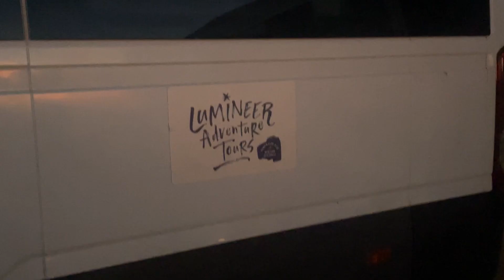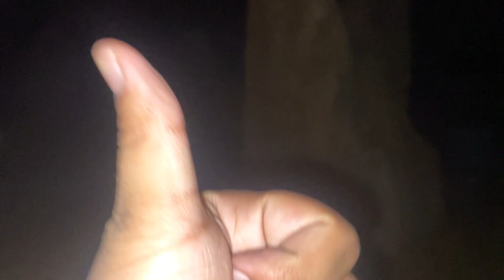Seeing The Pinnacles of WA & Stargazing with Lumineer Adventure Tours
Main Camera: Canon EOS M50
Second Camera: Canon Powershot G7x Mark II
Editing Software: Adobe Premiere Pro
Streaming Software: OBS (Open Broadcaster Software)
Gameplay Recording Device: Elgato HD60S+
Microphones: Rode VideoMic Pro+ & Rode Podcaster
Gaming Chair: GT Omega
Monitors: LG UltraGear 27UL500-W & Asus VG248QE
Camcorder: Sony CX625
PC: Acer Predator Orion 5000